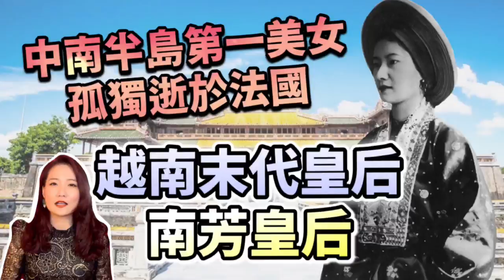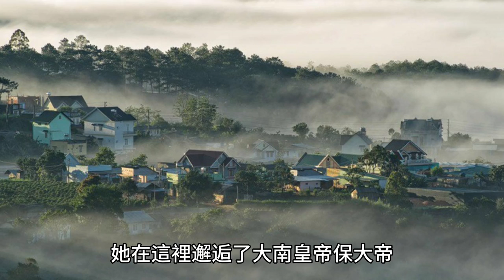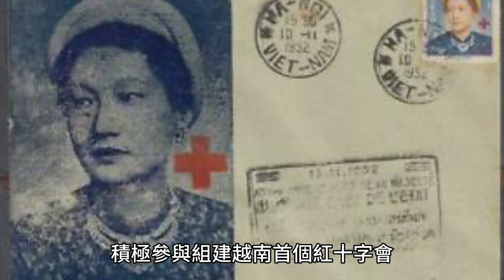越南末代皇后－保大帝正妻南芳皇后｜中南半島第一美女｜出生越南首富之家，孤獨在法國逝去｜人生賈心星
1913年出生的阮友氏蘭是越南首富的外孫女
當時的越南是法國殖民地
她12歲時就被送到法國貴族學校讀書，並歸化法國籍
18歲學成歸國，在一場舞會上，邂逅了大南皇帝保大帝
保大帝對她一見鐘情，不僅打破傳統迎娶不信奉佛教的阮友氏蘭
更打破大南生前不立后的祖制，結婚第四天就將她冊封為南芳皇后，以紀念她來自越南的南部
優雅美麗又受過良好教育的南芳皇后
陪同丈夫出訪時，風靡了歐美國家，還被稱為中南半島第一美女
但隨著二戰爆發日本佔據以及緊接著的胡志明勢力
保大帝無力抵抗，只好宣布退位
而南芳皇后因為反對丈夫，要再度接受法國扶植
便帶著孩子們遠走法國，49歲孤獨病逝於法國